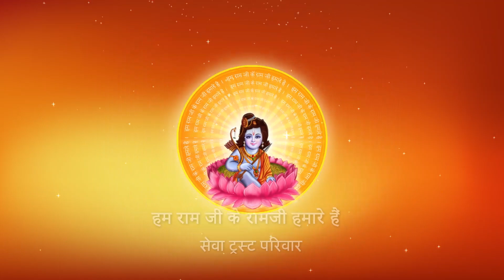किसी के ह्रदय भाव को कौन समझ सकता है ? I Pujya Prembhushanji Maharaj I Rewa I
Katha Summary:
किसी के ह्रदय भाव को कौन समझ सकता है ?  Rewa katha
Pujyashri’s Ram Katha in Rewa

II*II*II*II*II*II*II*II*II*II*II*II*II*II*II*II*II*II*II*II*II*II*II*II*II*II*II*II*II*II*II*II*II*II*II*II*II*II*II*II*II*II*II*II*II*II